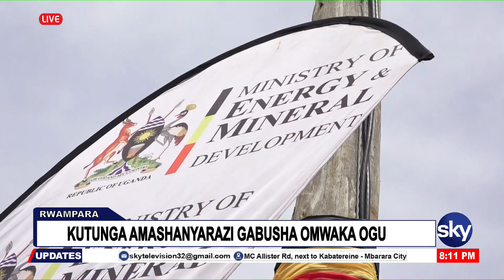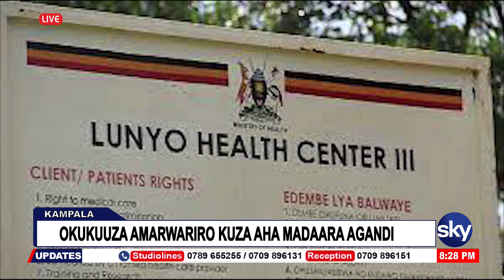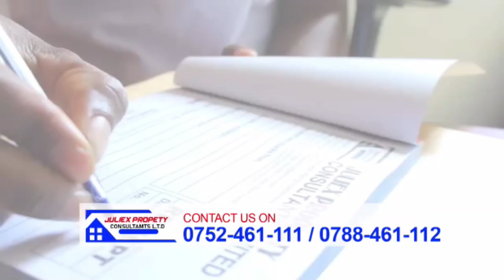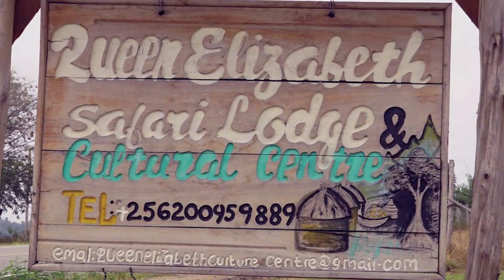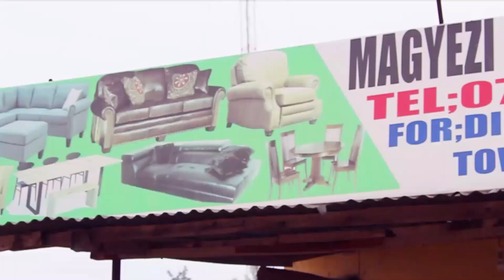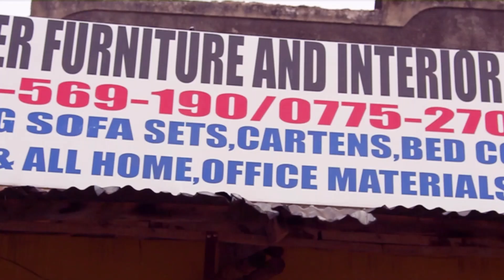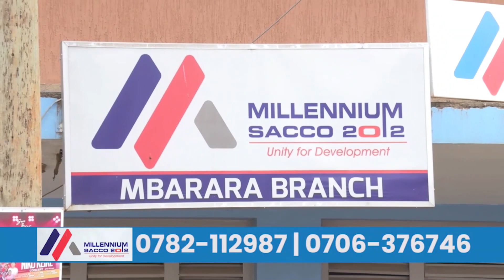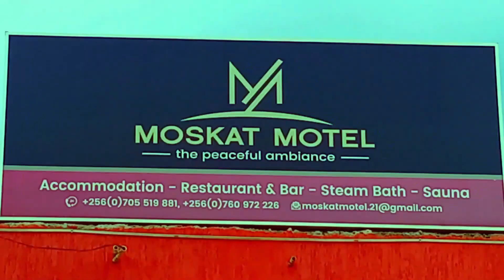Agenshonga(Amakuru omu Runyankore) na Adellah Orishaba | 10th April